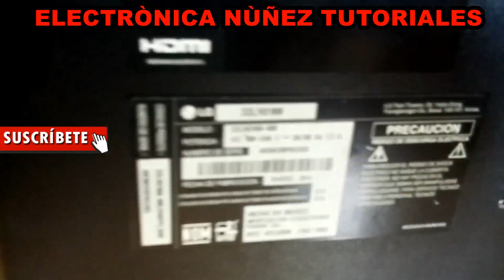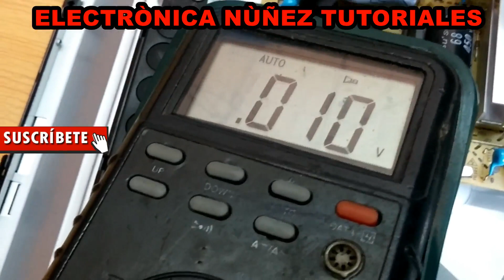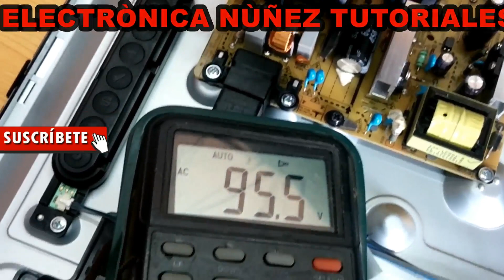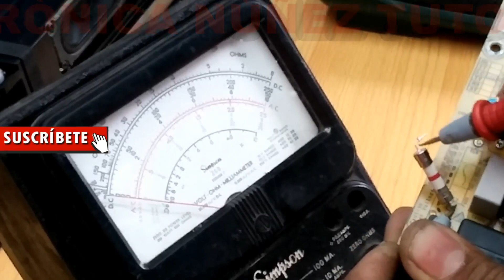👉 REPAIR TV LG LED QUE NO ENCIENDE [ SOLUCIÓN 💯 ] reparar equipo muerto Electronica Núñez 👉❤️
Allí encontrarás un foro de ayudas, y mí contacto, además podrás obtener descargas de Softwares, diagramas gratis, también puedes contar servicio de asistencia técnica personalizada. apoya mi canal.

apoya mi canal y el proyecto de 3 videos cada semana. aca el link de donaciones.